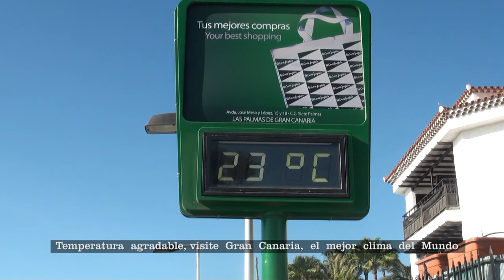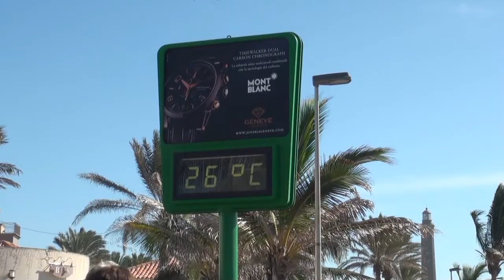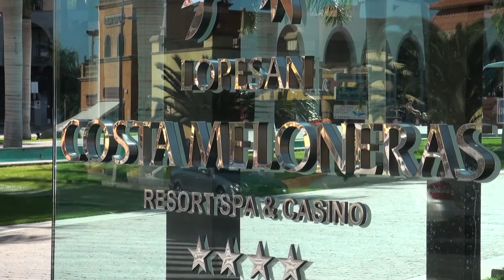Máspalomas sol de Europa Playas del Sur de Gran Canaria 27 12 2011 Agustin Pérez Cabrera